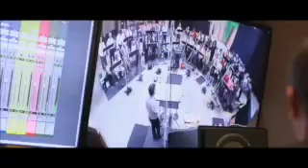Kingdom hall of Jehovah the witness worship and services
Sing for the lord